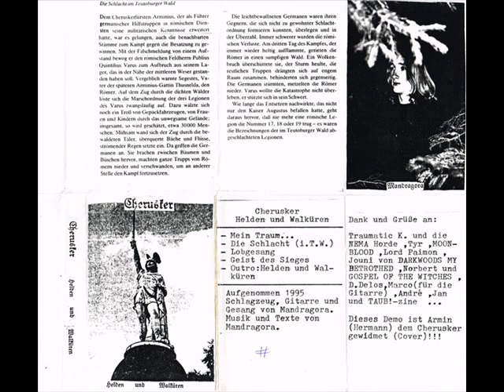Cherusker - Die Schlacht (I.T.W.)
Band: Cherusker
Demo: Helden und Walküren (1995)
Song: Die Schlacht (I.T.W.)